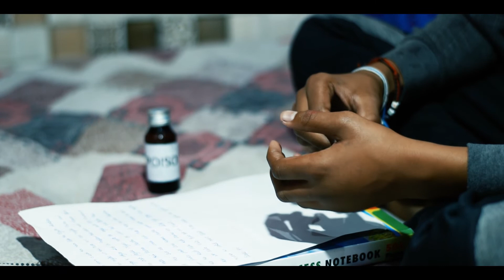IS IT RIGHT TO COMMIT SUICIDE ? | 15YEARS YOUNG BOY SHORT SILENT STORY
This is a story of a 15 year old child who committed suicide cause he was in the shade of loneliness and hatred just like the animals who can't express pain and sufferings, he too can't express anything. And one day after getting pissed off with such a shitty life where waking up isn't exciting anymore he chosen to be slept forever cause it was much easier for him than living his shitty life. Now the question is
Was he right ? who should be blamed?